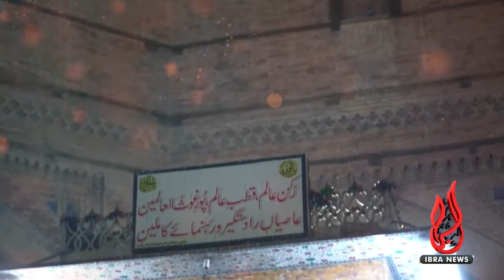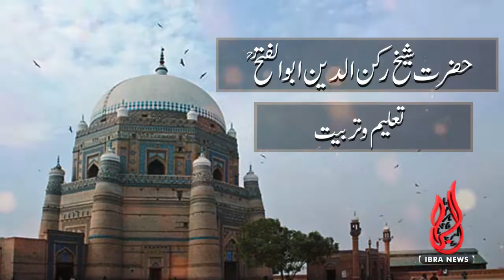Hazrat Sheikh Rukn-ud-Din Abul Fateh (R.A)| Short Documentary| ibra news